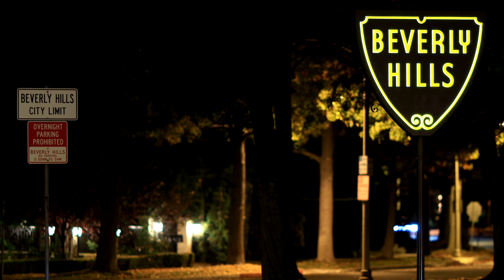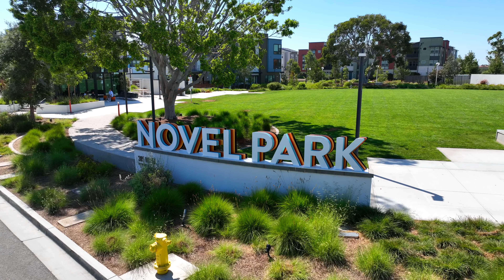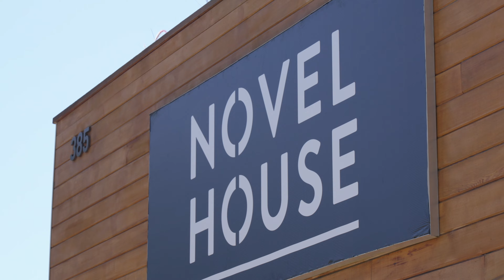尔湾大公园网红社区两房Condo 投资月租 入门尔湾好选择 | VLOG²º²²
正在开发建设中的尔湾大公园区，未来可期！